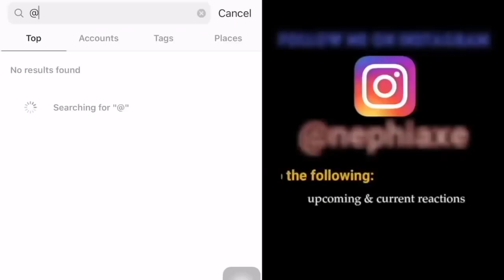Sarah Geronimo - Anak [LIVE] | SINGER REACTION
Smule: _nephiaxe_